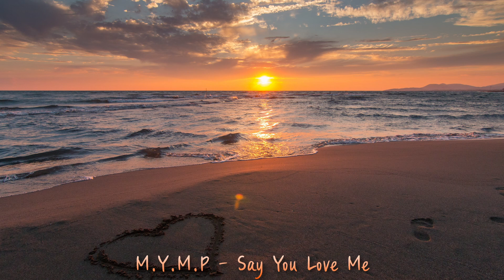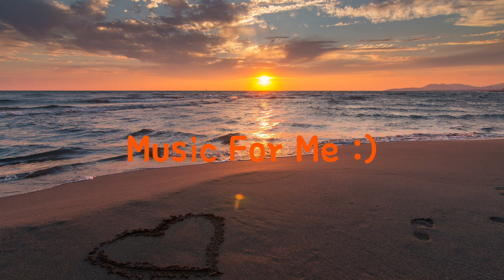[Playlist] My Favorite Pops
너를 위한 음악, Music For Me :)
[MUFOME] Playlist_136